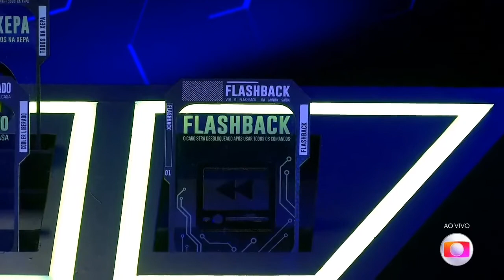Arthur poderá ouvir o que acontece na casa - PLANTÃO BBB 22